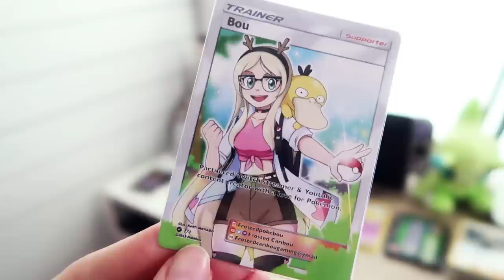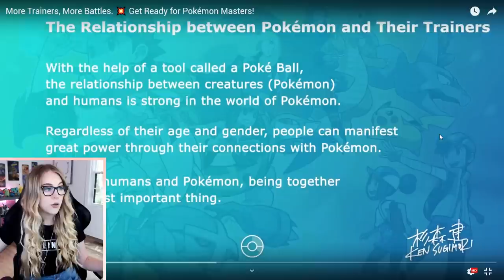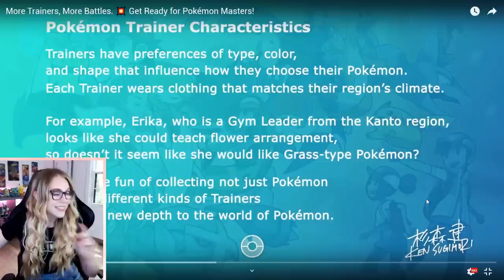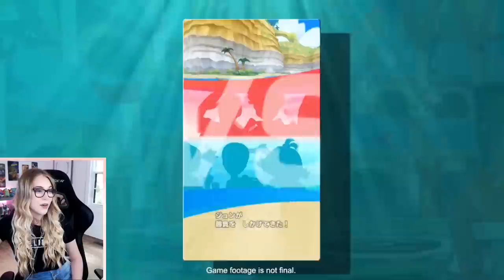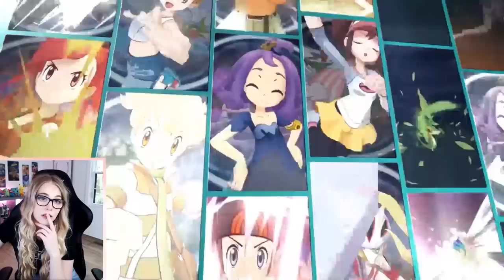Pokemon Masters FIRST Reaction! - New Mobile Pokemon Game 👀